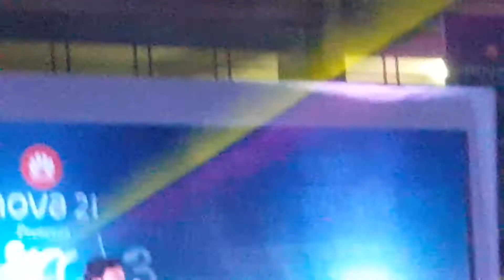Chirkut....... # New Album release উধাও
Chirkut.
 New Album release উধাও
DIU Permanent Campu